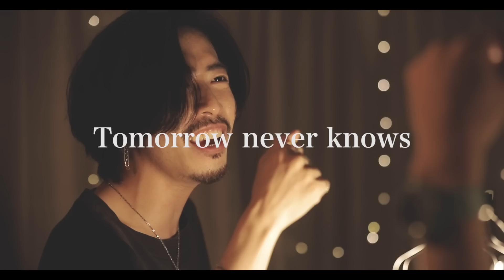【対決】Mr.Children VS スピッツ マッシュアップメドレー - Mr.Children VS Spitz Mash Up Medley Battle-